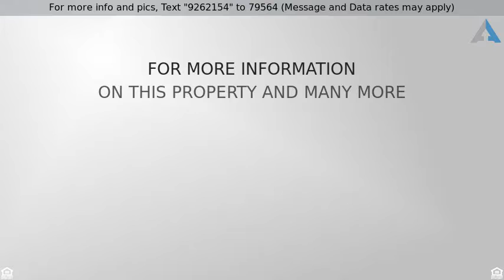Priced at $239,900 - 658 Sunflower Drive, Canton, GA 30114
This beautiful Craftsman Style home has an Open fl

This beautiful Craftsman Style home has an Open floor plan, amazing kitchen with tile backsplash, solid surface countertops, and a breakfast bar. Main level features spacious family room w/fireplace, living room/den,  Generous master suite has large master bath, plenty of closet space with custom cabinets. This home was a model home - The garage space has 3 separate spacious rooms  ... This space can be easily turned back into a 2 car garage.  The community has fantastic amenities with gym, zero-entry pool, playground.